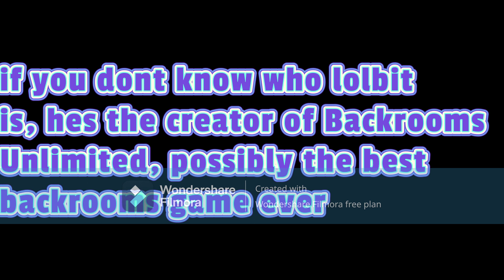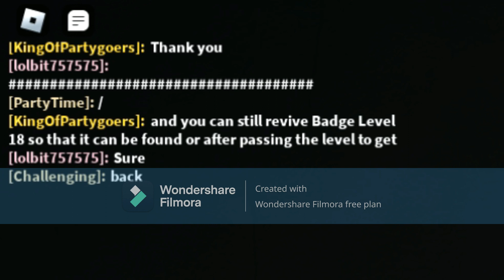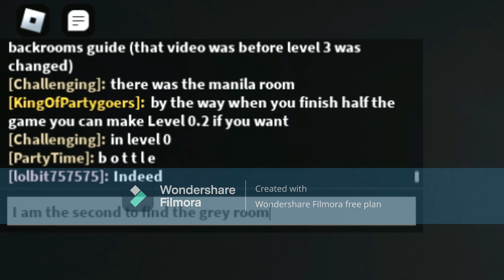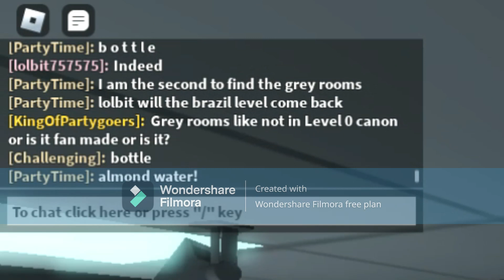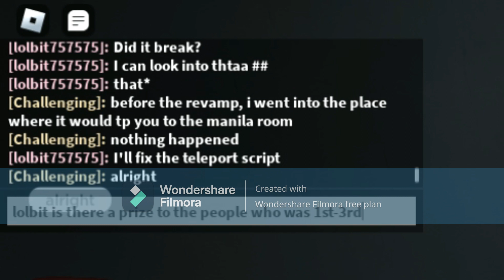Meeting Lolbit's chat!